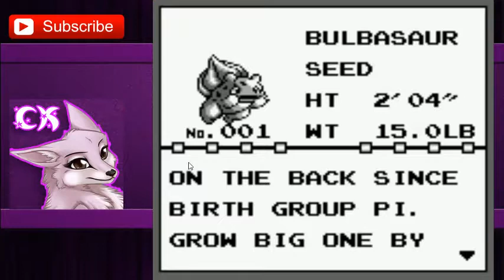*Gaming With Crystal* Pokemon Blue: Google Translated Version: EP 1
I was told about this by a friend and so I went on a search to find a version to play on the channel. With Google translating the game from Japanese, only hilarity can ensue. Join me as I play through the FIRST Pokemon game and the silly translations!